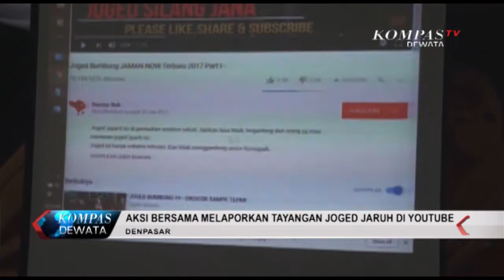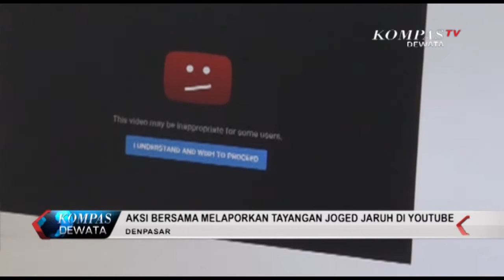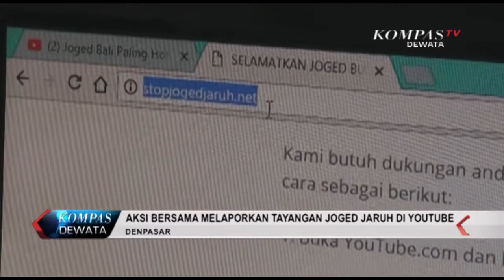LAPORKAN BERSAMA JOGED JARUH KOMPAS DEWATA 9 DESEMBER 2017